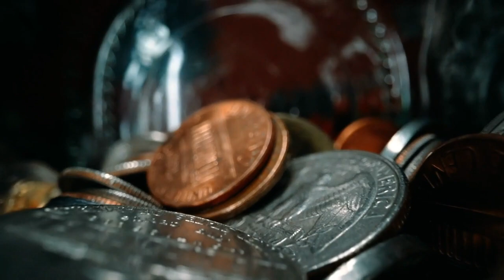Childrens Message October 23 2022